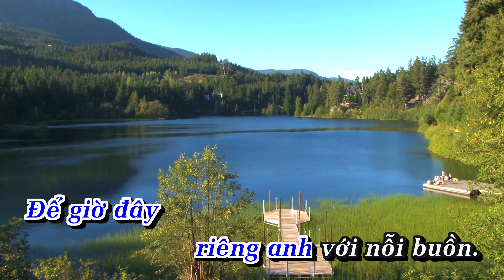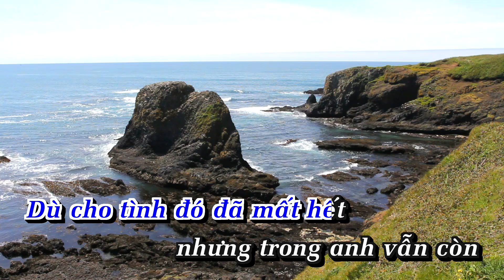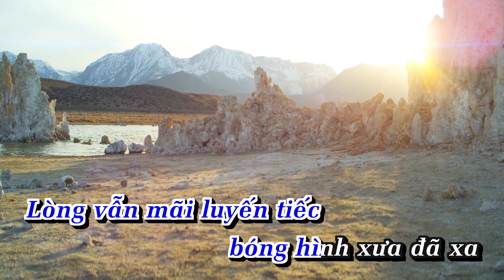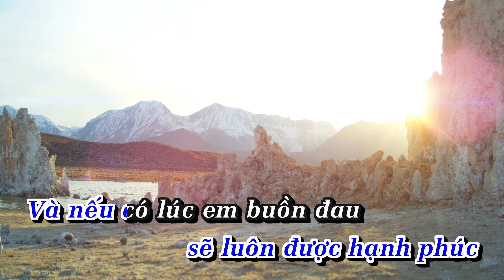XÓA HẾT Karaoke Remix | Tone Nam | Nhạc Sống | AnaKaraoke | ShowbizKaraoke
LỜI BÀI HÁT  : XÓA HẾT Karaoke Remix | Tone Nam | Nhạc Sống | AnaKaraoke | ShowbizKaraoke

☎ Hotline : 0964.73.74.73